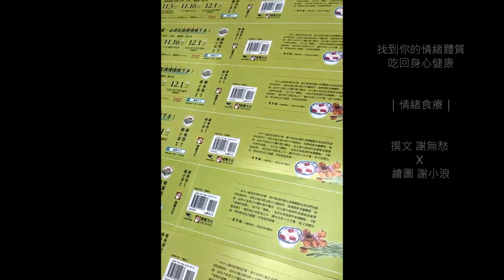｜情緒食療｜養生講師謝無愁 x 圖文創作藝術家謝小浪 二O一九跨界聯手力作 10/21 即將感動上市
找到你的情緒體質
吃回身心健康

｜情緒食療｜
由養生講師謝無愁 x 圖文創作藝術家謝小浪
二O一九跨界聯手力作
10/21
即將感動上市

10/16-10/20
全省誠品網路書店
預購中

現在預購
即早入手噢

11/03 (日) ｜台北誠品R79｜
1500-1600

11/16 (六) ｜台中誠品中友店｜
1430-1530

12/01 (日) ｜台北金石堂信義店｜
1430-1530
橡實文化 出版